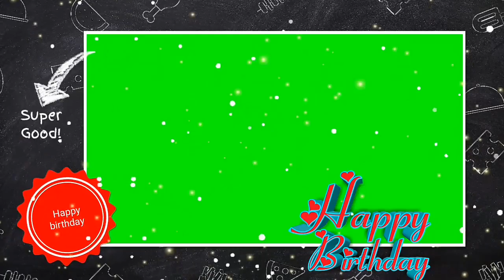Happy birthday green screen template effects background video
My 2and channel, Tech Ranjeet,

Cover Topic :-

Ranjeet Sharma carpenter,
How to make wedding green screen video,
How to make green screen video effects,
How to make background video effects,